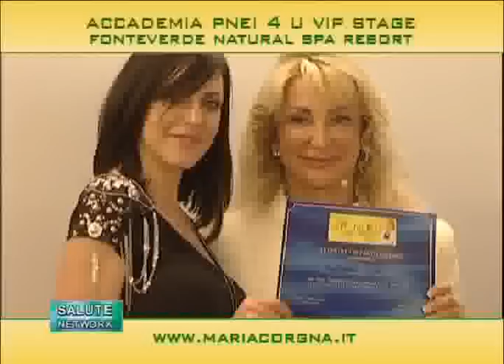18- Accademia PNEI 4 U Vip Stage - Anna Maria Scuro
Anna Maria Scuro Stilista